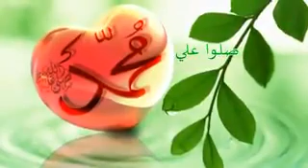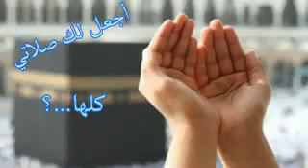صلاتكم على حبيبكم زكاة لكم